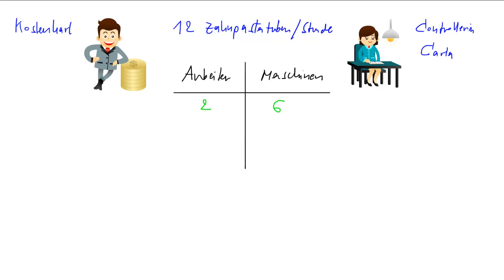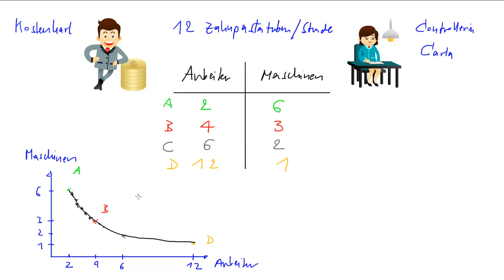Isoquante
Isoquante wird erklärt an einem Beispiel